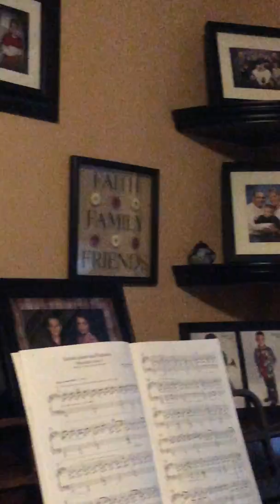LIU Post Music Program 2017 Audition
The piece I am playing is Moonlight Sonata Mvt. 1.